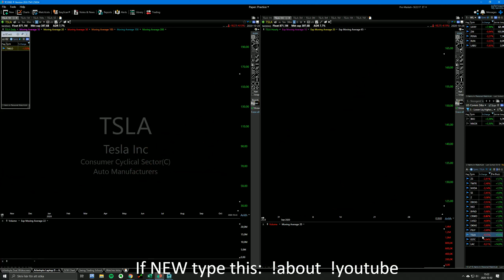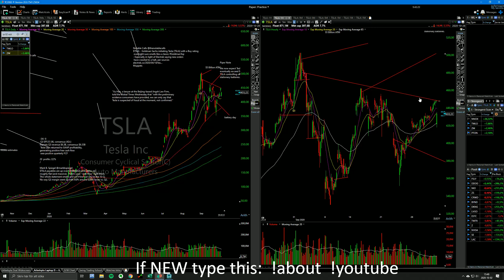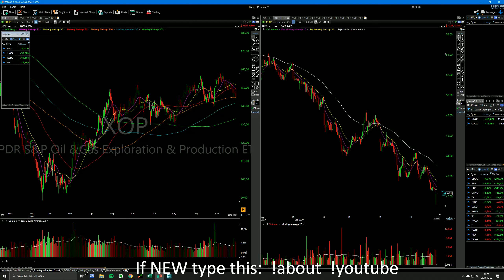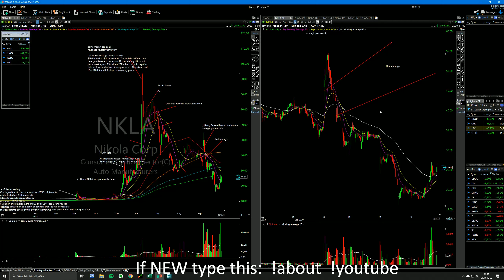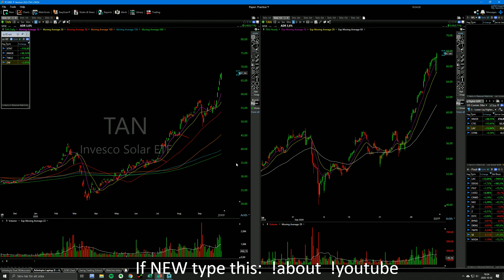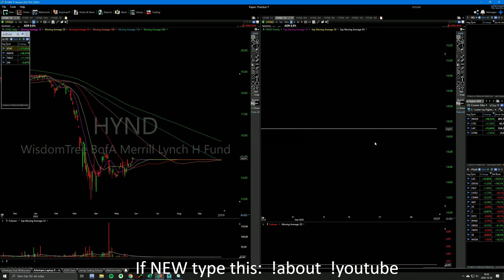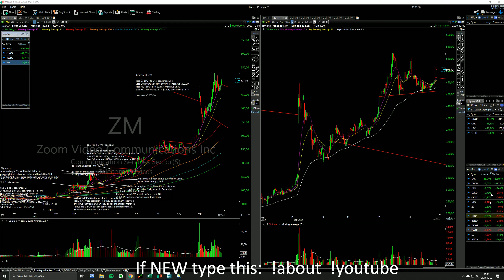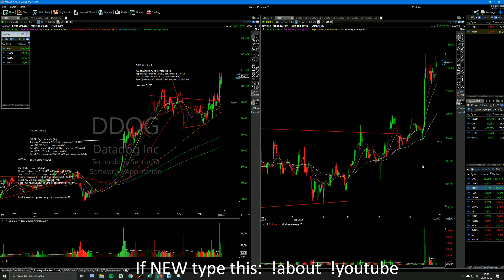Leaders still leading? Does YOUR portfolio consist of leaders?